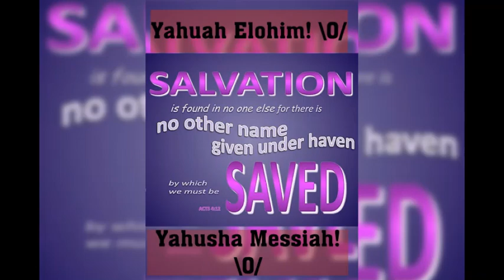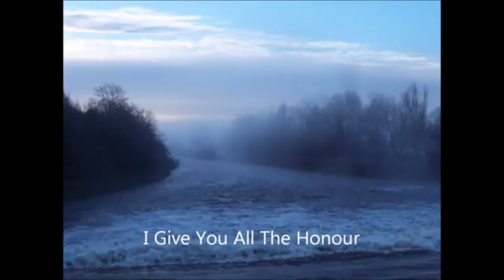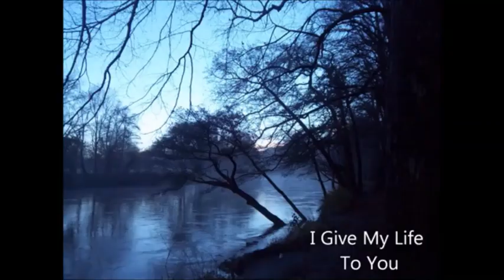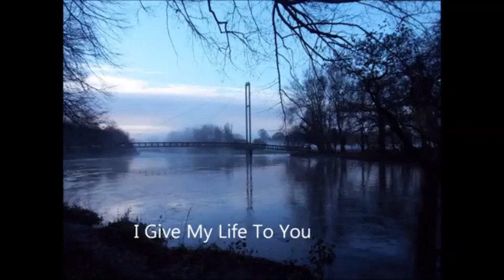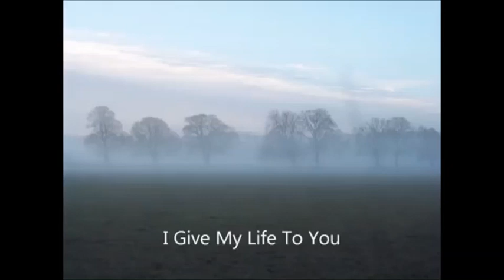TALK ABOUT CHANGES??? I was SHOCKED! Important Link Below! Also read my pinned comment as well!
DOES BAAL GAD equal THE LORD GOD OF CHRISTIANITY?

Here is another excellent resource that goes into the history of the name  Iaysous_Jesus as apposed to His real Hebraic Name, Yahusha

Something else to consider that a brother in Messiah pointed out in Octavia's Shabbat Livestream Study and Reading

we have been so LIED to by the religious arm of the beast

See what LIES in-between religion?  reLIEgion… hmmm!
the father of lies who hasatan is at the charge of reLIEgion beloved

How about what I am seeing right now? reLEGION meaning many denominations, ie  (DEMON) of NATIONS

Matthew 23:23

Woe unto you, scribes and Pharisees, hypocrites! for ye pay tithe of mint and anise and cummin, and have omitted the weightier matters of the law, judgment, mercy, and faith: these ought ye to have done, and not to leave the other undone.

Acts 17:30

And the times of this ignorance Elohim winked at; but now COMMANDS ALL MEN (MANKIND) every where to REPENT